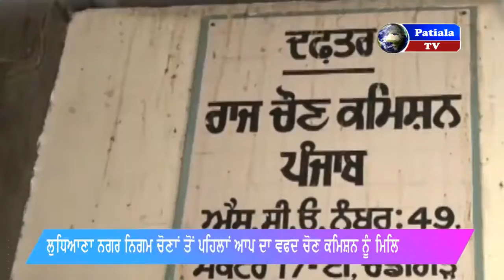ਲੁਧਿਆਣਾ ਨਗਰ ਨਿਗਮ ਚੋਣਾਂ ਵਿਚ ਧਾਂਦਲੀ ਰੋਕਣ ਲਈ ਆਪ ਵਫਦ ਰਾਜ ਚੋਣ ਕਮਿਸ਼ਨ ਪੰਜਾਬ ਨੂੰ ਮਿਲਿਆ .....